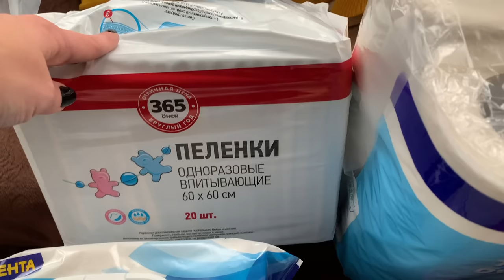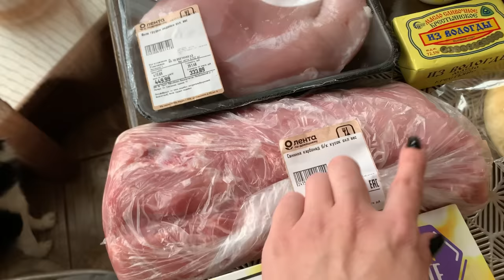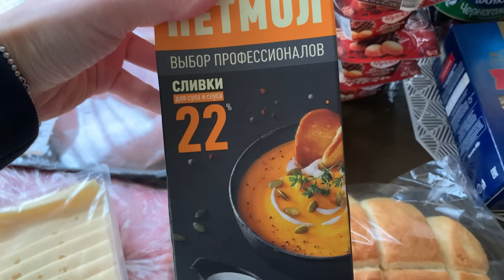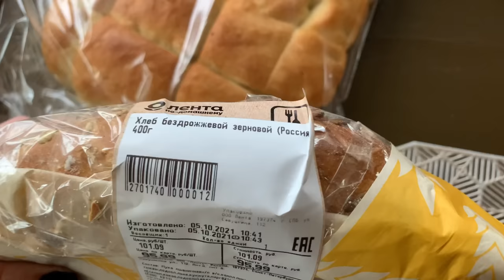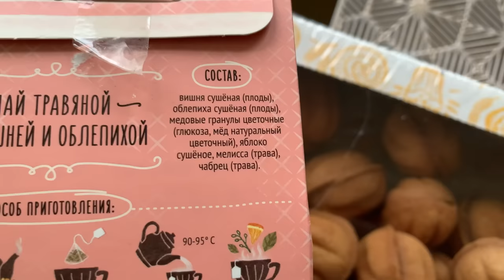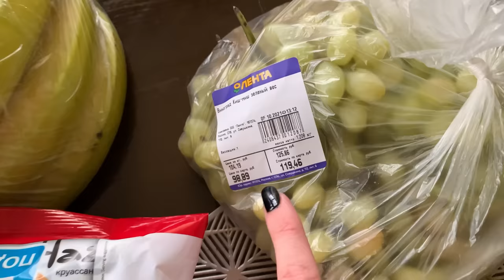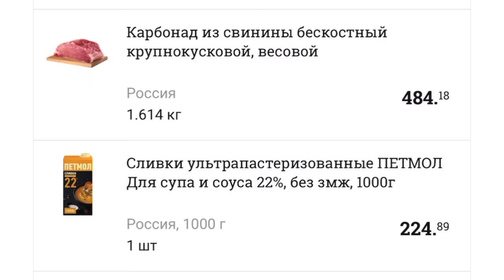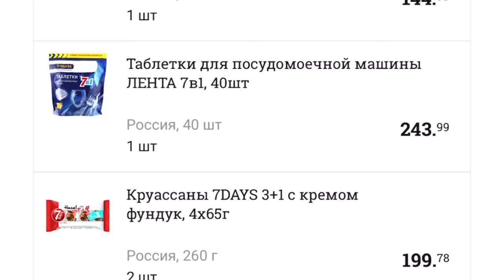ЗАКУПКА ПРОДУКТОВ В ЛЕНТЕ